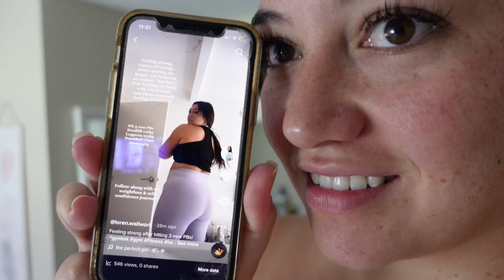a week in my life | Photoshoot, Dance Class, Gym - I have a secret!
PRIVATE WOMENS ONLY FACEBOOK GROUP

I'm always over on my insta, feel free to come over and say hi!

xx

Filmed and edited by Loren Wallwork
Before trying anything - see a professional for advice. I'm not a trained professional, just sharing everything I've learnt from expereince.